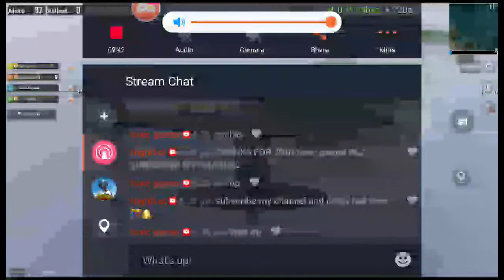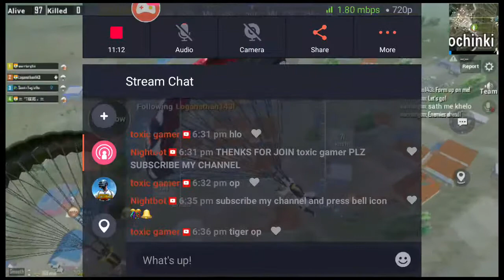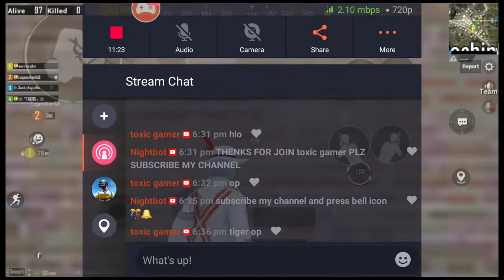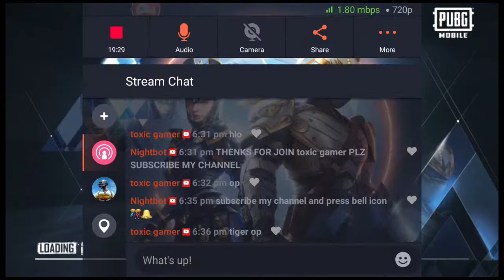zxrgamingPUBGMOBILE || RODE TO 200 SUBSCRIBER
social-media ☆

Watch me stream PUBG MOBILE